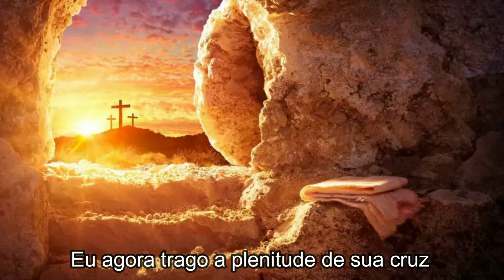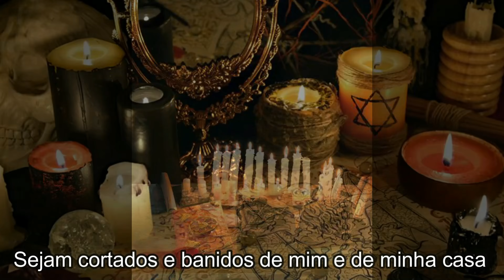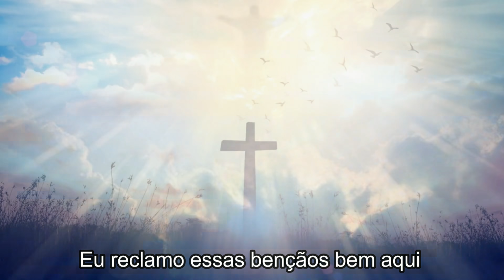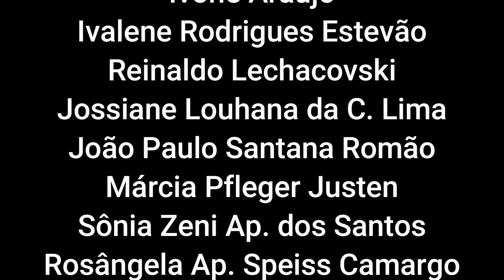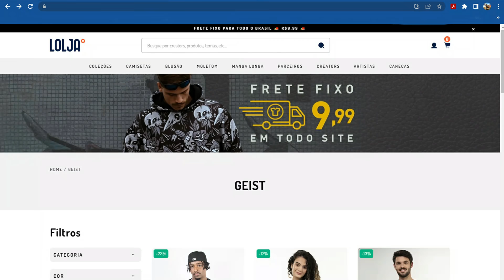NOITE TURBULENTA: ESPÍRITO NOS EMOCIONA AO FALAR NITIDAMENTE DA SUA MÃE!